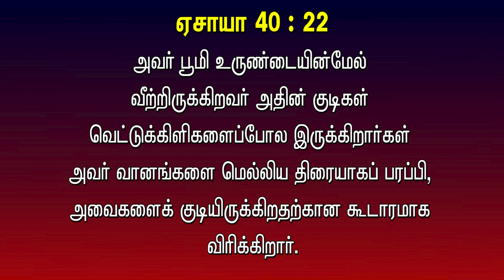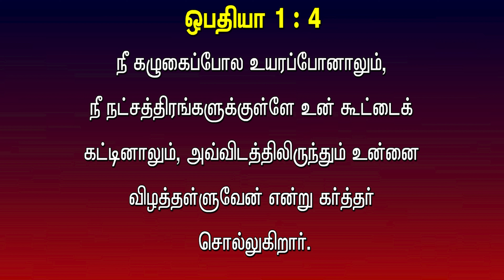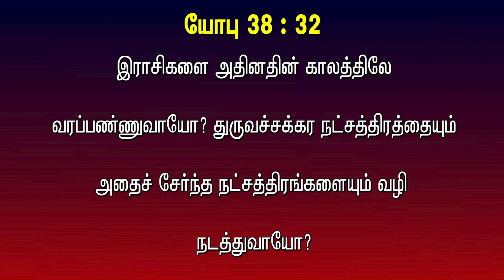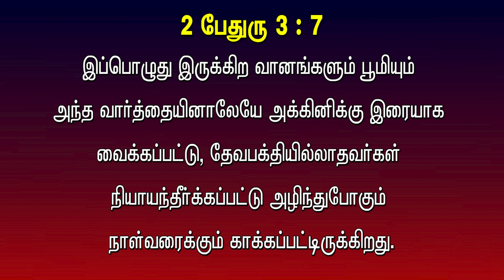Nbc News Bulletin : நிலவில் மனிதன் ; பைபிள் கூறுவது என்ன ?, MAN ON MOON ; WHAT BIBLE SAYS ?